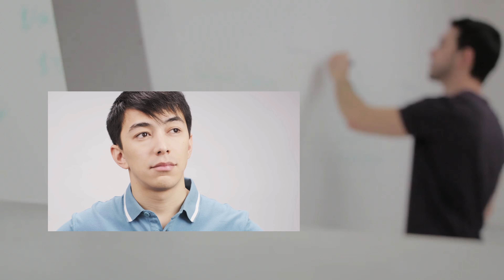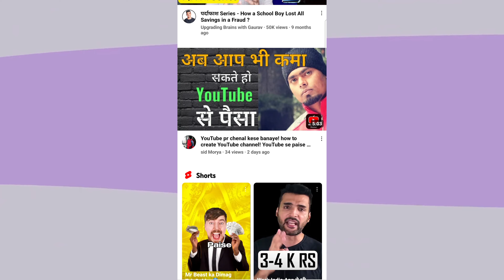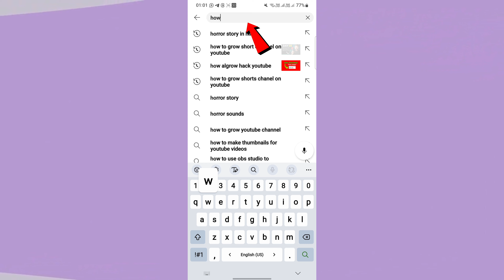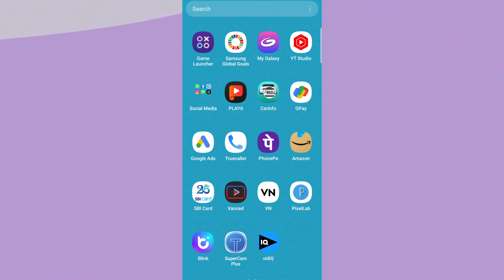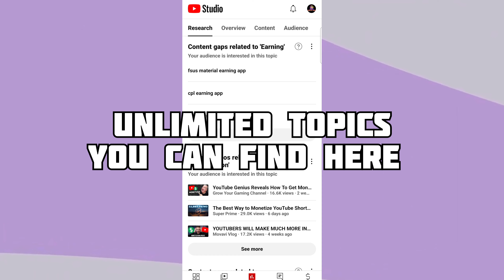How To Find Viral Video Ideas For Youtube Videos!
How To Find Viral Video Ideas For Youtube Videos || How To Find Viral Topics For Youtube || How To Find Trending Topics For Youtube ||

In this video l'll explain 4 methods that will help you find Unlimited Video Ideas For Youtube instantly.l'll explain how to find searchable topics for Youtube videos,how to never run out of video ideas like @Algrow and @decodingyt ,How to find topics for Youtube Shorts & more.Enjoy!!

📌About Me
Hey It's me creator dude! On this channel i upload  videos where I shared my learning about Youtube Growth and video creation.

keywords☆
how to find viral ideas